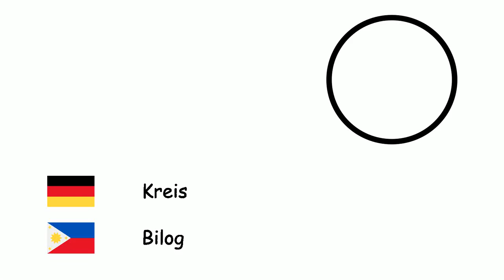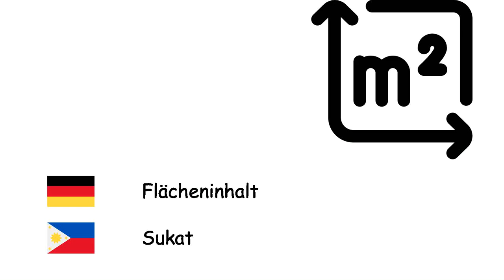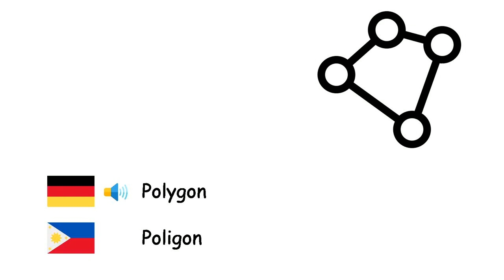Geometrie (Filipino) (de-tl)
Fone TV
de-tl-10
Heometriya (Wikang Filipino)
Kreis - Bilog
Rechteck - Parihaba
Quadrat - Parisukat
Pyramide - Pyramid
Dreieck - Tatsulok
Zylinder - Silindro
Fünfeck - Pentagon
Parallelogramm - Paralelogram
Winkel - Anggulo
Würfel - Cube
Prisma - Prisma
Radius - Radius
Durchmesser - Diameter
Gerade - Guhit
Punkt - Punto
Kugel - Espera
Flächeninhalt - Sukat
Kreiszahl Pi - Pi
Volumen - Volyum
Kurve - Kurba
Symmetrie - Simetriya
Polygon - Poligon